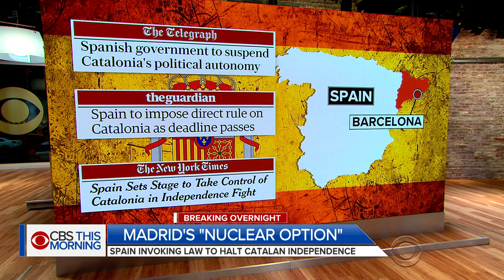Spain vows to start taking power from Catalonia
Spain's central government took dramatic action in an attempt to thwart Catalonia's move toward independence. Seven and a half million people live in the northeast region of Spain. Tim Willcox of our partners at BBC reports.